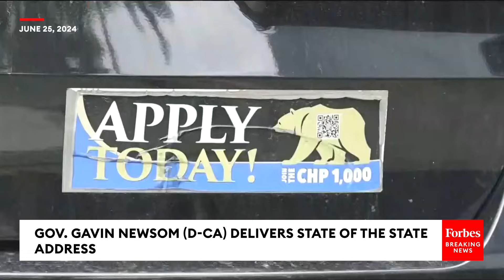‘We Take Public Safety Seriously’: Newsom Touts California’s Low Crime Rates, Rips GOP Rhetoric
On Tuesday, Gov. Gavin Newsom (D-CA) delivered his 2024 State of the State address and spoke about California’s actions to address crime.